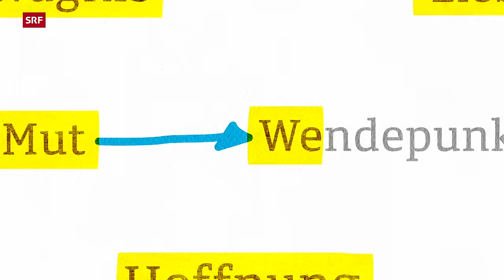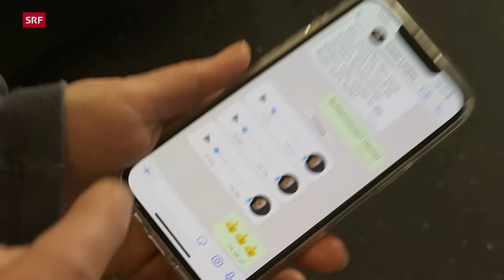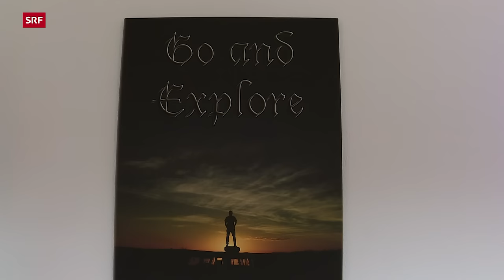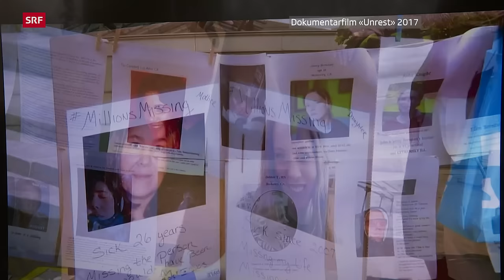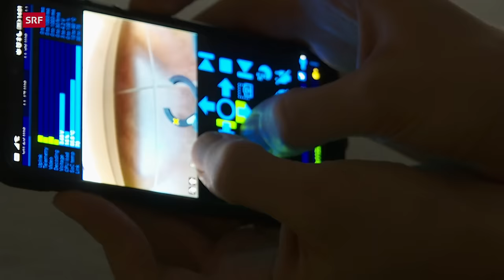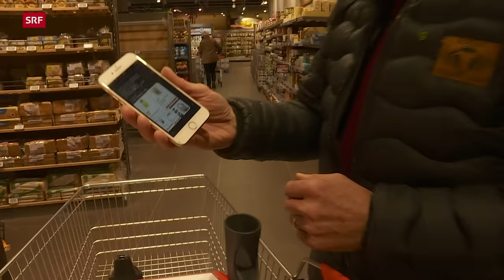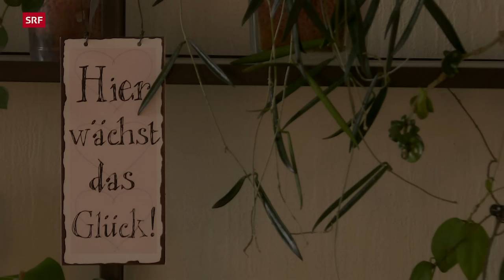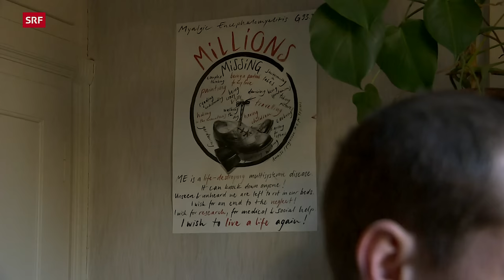Chronisches Fatigue-Syndrom ME/CFS – Ein Albtraum für die Betroffenen | Reportage | SRF Dok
Das Chronische Fatique-Syndrom ME/CFS ist eine unterschätzte Krankheit. Sie äusserst sich mit ähnlichen Symptomen wie Long Covid, existierte aber bereits lange vor Corona.  ME/CFS tritt oft bei sehr jungen Menschen nach einem viralen Infekt auf. Long Covid dürfte ihre Zahl drastisch erhöhen.

Gehen  ME/CFS-Betroffe über ihre Energie-Grenzen hinaus, präsentiert ihnen die Krankheit ein, zwei Tage später die Quittung in Form von noch grösserer körperlicher Schwäche und einer Verstärkung aller anderer Symptome. Dazu gehören Herzrasen, Konzentrationsstörungen und «Brain Fog», Muskelschmerzen, Licht- und Lärmempfindlichkeit, Kreislauf- oder Magen-Darm-Beschwerden. Diese Zustandsverschlechterung nach körperlicher oder kognitiver Überanstrengung ist das Leitsymptom der noch weitestgehend unerforschten Krankheit ME/CFS.

Das Schlimmste an ihrer Krankheit sei – neben den Schmerzen und der Schwäche – das Gefühl, nicht ernst genommen zu werden, sagen Betroffene. Ärzte, Gutachterinnen und Sozialversicherungen kennen die Krankheit kaum oder betrachten sie als psychosomatisches Leiden.

▪ Ein Film von Helen Arnet
▪ Kamera: Helen Arnet, Dejan Lauber, Cassandra Helfer
▪ Schnitt: Nicole Hussy
▪ Produktion: Christine Rindisbacher
▪ Leitung: Nathalie Rufer

 👇 Mehr zum Thema Dokus & Reportage gibt es hier:
👥 SRF Dok auf Facebook: